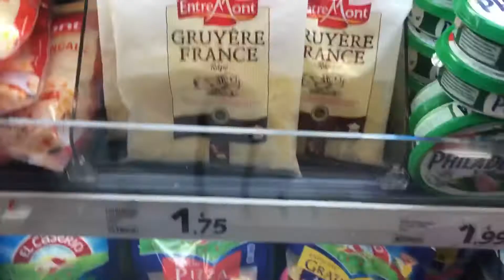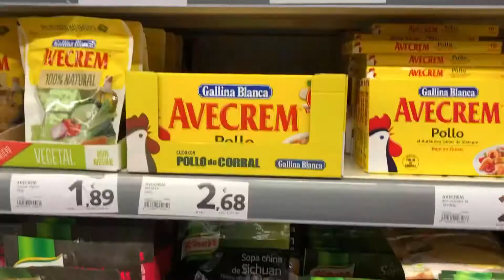КУШАЕМ ГУЛЯЕМ МАГАЗИН ИСПАНИЯ КАТАЛОНИЯ